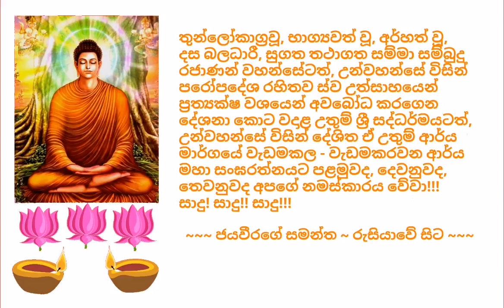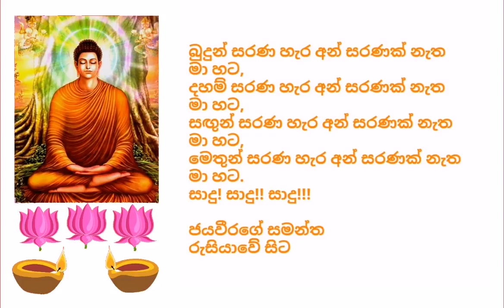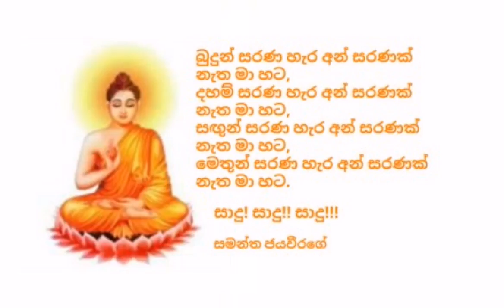Ven.Waleboda Gunasiri Nayaka Thero - 2018.04.25 - 20.00 වලේබොඩ ගුණසිරි නායක ස්වාමින් වහන්සේ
තුන්ලෝකාග්‍රවූ, භාග්‍යවත් වූ, අර්හත් වූ, දස බලධාරී, සුගත තථාගත සම්මා සම්බුදු රජාණන් වහන්සේටත්, උන්වහන්සේ විසින් පරෝපදේශ රහිතව ස්ව උත්සාහයෙන් ප්‍රත්‍යක්ෂ වශයෙන් අවබෝධ කරගෙන දේශනා කොට වදාළ උතුම් ශ්‍රී සද්ධර්මයටත්, උන්වහන්සේ විසින් දේශිත ඒ උතුම් ආර්ය මාර්ගයේ වැඩමකල - වැඩමකරවන ආර්ය මහා සංඝරත්නයටත් පළමුවද, දෙවනුවද, තෙවනුවද අපගේ නමස්කාරය වේවා!!!

ඊයේ, 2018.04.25 දින (බදාදා) ගුවන්විදුලි සංස්ථාවේ ස්වදේශීය සේවය ඔස්සේ විකාශනය කරන ලද රාත්‍රී 08.00 ධර්මානුශාසනාව පවත්වා වදාළේ,​ දකුණු තලංගම, මයුරපාද පරිවේණාධිපති, රාමඤ්ඤ මහා නිකායේ නියෝජ්‍ය මහා ලේඛකාධිකාරී, ශාසන කීර්ති ශ්‍රී, සද්ධර්ම ශූරී, ආචාර්ය, අවසරයි, වලේබොඩ ගුණසිරි නායක  ස්වාමින් වහන්සේ විසිනි.

තුන්ලෝකාග්‍ර වූ, භාග්‍යවත් වූ, අර්හත් වූ, දස බලධාරී, සුගත තථාගත සම්මා සම්බුදු රජාණන් වහන්සේ විසින් දේශනා කොට වදාළ, උතුම් ධර්මස්කන්ධයන් අතරින්, සං.නි., සළායතන වර්ගයේ, සළායතන සංයුක්තයේ, ආසිවිස වර්ගයේ, "ආසිවිසෝපම සූත්‍ර දේශනාව" ඇසුරින් පවත්වන ලද ඒ උතුම් ධර්මානුශාසනාව අසා ඒ අනුව සිත් මෙහෙයවමින් මෙලොවින් පරළොවට ගෙනයන මිණිමුතු රැස්කරගන්නට ධර්මයට සමීප (උපාසක) ඔබ අප්‍රමාදී වේවා!!!

ජයවීරගේ සමන්ත
රුසියාවේ සිට